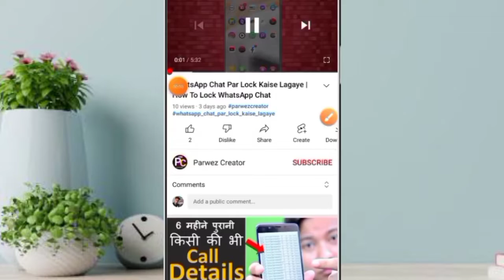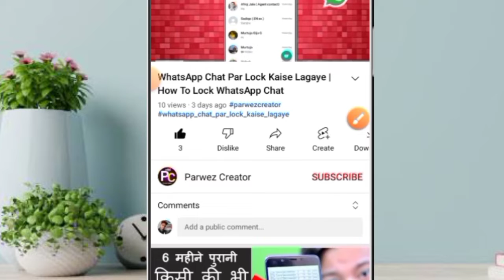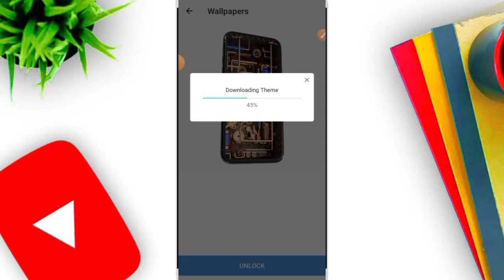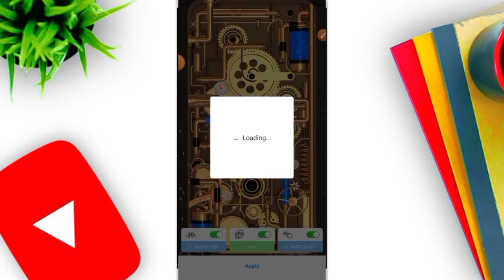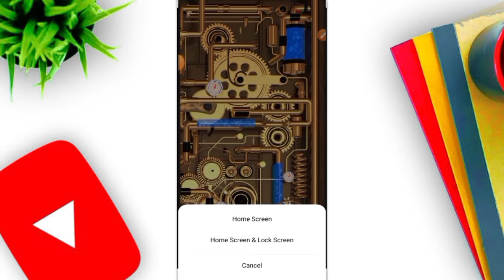cool wallpaper सेट करे सब चौक जाएगा | cool wallpaper kaise set karen | by Parwez Creator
Swagat hai aap sabhi ka hamare YouTube channel me dosto Aaj ke Is Video Apne Mobile me Coll Wallpaper kaise set kare achha lagega

Jio Phone ki Call Details kaise Nikale

Realme 3i Phone Ko Factory Reset kaise kare